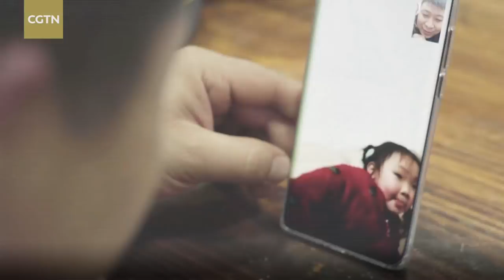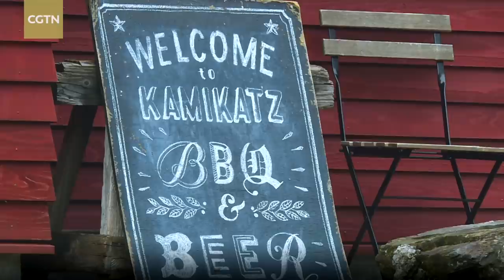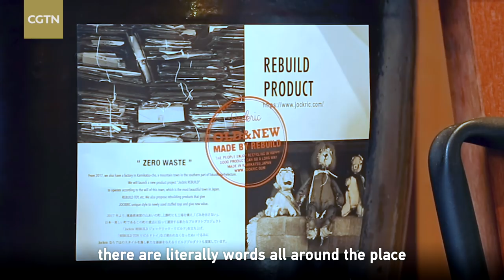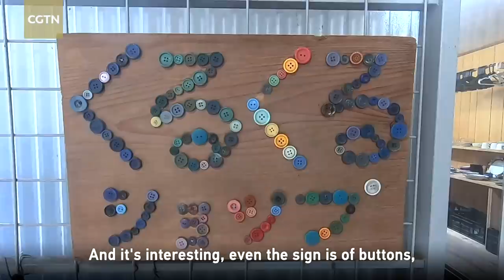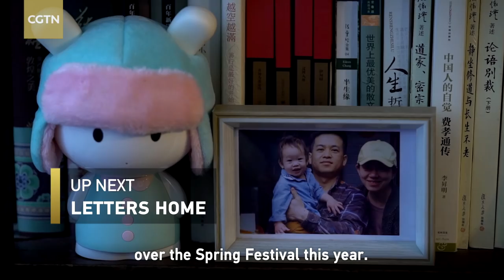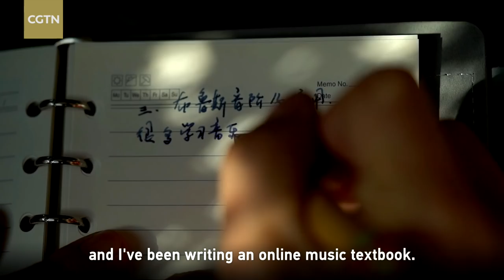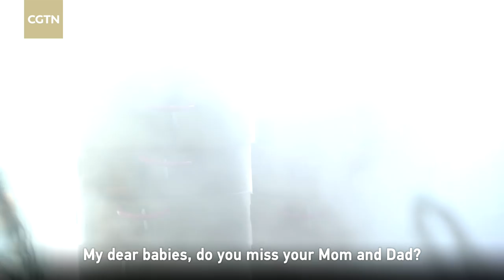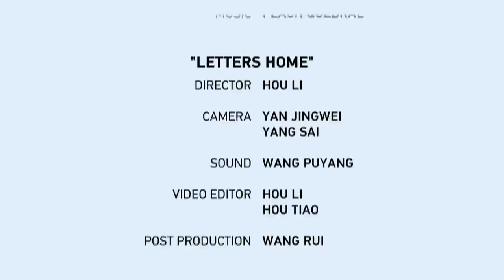Assignment Asia: Sending a message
Have you tried going zerowaste? It’s not easy. But Kamikatsu, a town in Japan, has managed to get its 1,500 residents to adopt a zero-waste lifestyle. Today, their town has no incinerators or garbage trucks going around to collect waste. How did they manage to do that? Can bigger cities like Tokyo do the same and saynotoplastic? Let’s find out.

The Spring Festival travel rush in China has been called the largest annual human migration in the world. But this year, in order to curb the spread of COVID-19, various regulations have been put in place, and people in China have been advised not to travel. Three individuals – a nurse, a musician, and a shop owner – have decided not to visit their hometown due to various reasons, and have poured out their hearts in messages to their family.